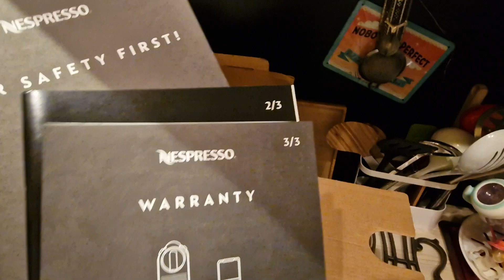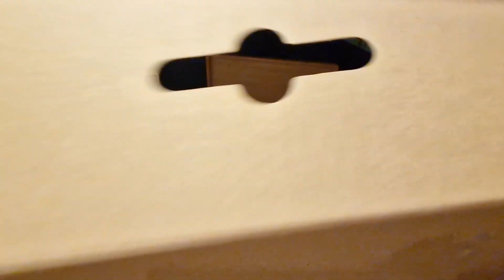Nespresso CitiZ Ispirazione Milano (Italiano) Limited Edition Unboxing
Treibstoff für den Geek!
WirdGeorge Clooney auch zu sehen sein? Fast!